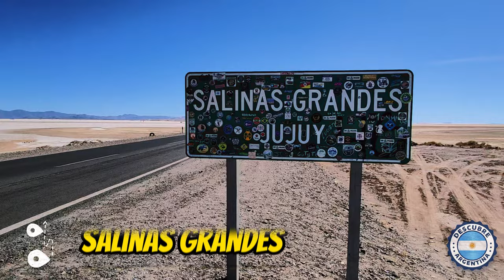13 Maravillas Jujeñas. Tilcara, Maimara, Purmamarca, Salinas Grandes, Garganta del Diablo, Yavi .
00:00 El Honocal
00:14 Cascada de Tiraxi
00:35 Purmamarca
00:57 Angosto de Jaire
01:18 Cascada de Barcena
01:45 Garganta del Diablo
02:08 Lagunas de Yala
02:29 Yavi
02:49 Paredones de Yala
03:10 Salinas Grandes
03:36 Villa Jardín de Reyes
03:59 Maimara
04:12 Tilcara